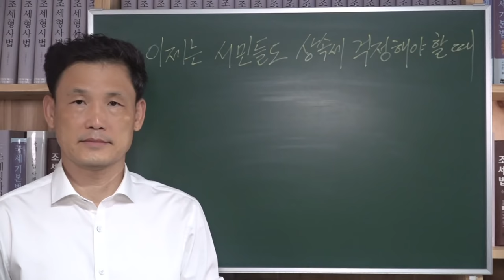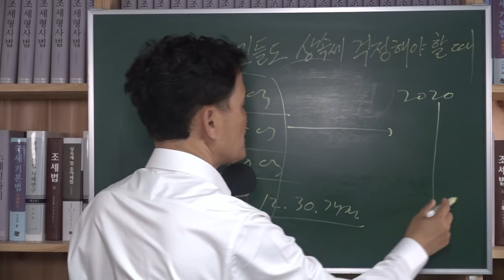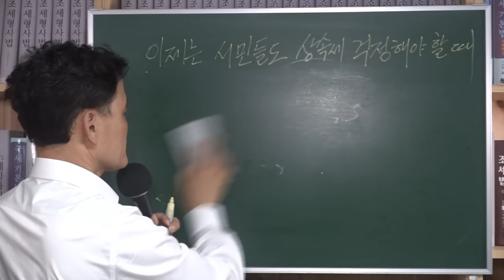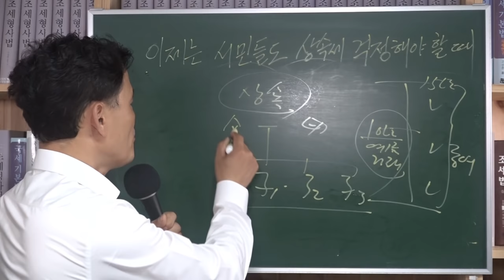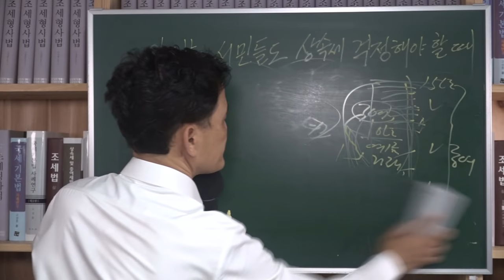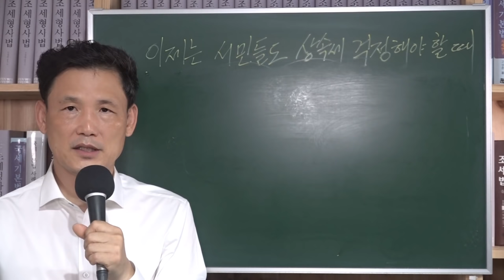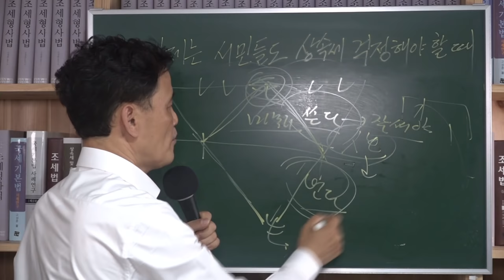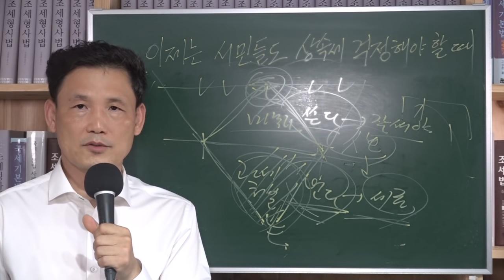[세금과 인생] 518 이제는 서민들도 상속세 걱정을 해야 할 때다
00:00  상속세 걱정할 필요 없다고?
03:00  서울아파트 중간값이 9억 4,798만원
09:00  배우자상속공제 5억, 일괄공제 5억원은 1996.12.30. 법 당시 금액기준
14:00  전국무주택자 874만(43.7%), 유주택자 1,123만(56.3%),
15:00  서울유주택자 246만명 중 다주택자 15.8% 38만 9,000명
16:50  서울서민들도 상속세를 걱정해야 하는 이유
25:00  서울강남 다주택자 3만 1,300명  서울서초구 다주택자 2만 5,000명
28:00  국가부채비율 40% 저지선이 무너졌다
34:00  세금을 알아야 사업도 편하고 인생도 잘 마무리 할 수 있다